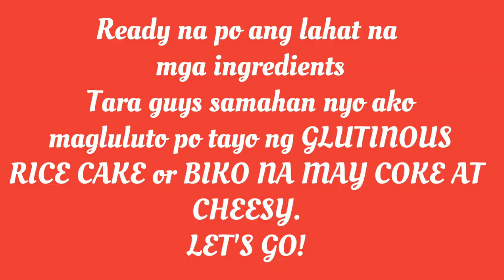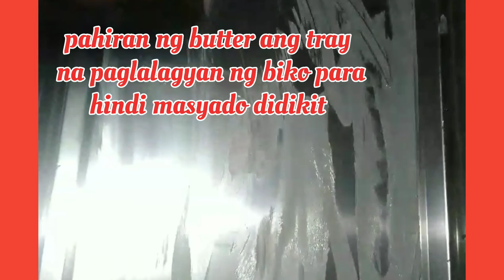biko recipe/glutinous rice cake/biko easy recipe/biko filipino recipe/Biko with Coke & cheese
Glutinous rice cake Special

        Biko or Gutinous rice cake is very popular in the Philippines it is traditionally served for all  occasions and most specially during new year... this a rice cake, is a native Filipino delicacy, cooked glutinous rice with coconut milk, caramelized brown sugar and topped with shedded cheese or whatever its depend upon your taste.. mostly serve for some special occasion like birthdays, fiesta and reunions. or even anytime of the day with hot coffee is the best.

Ingredients:
please watch the entire video for the complete ingredients and procedure.

      Thanks for watching my video, If you like my video please Don;t forget to SUBSCRIBE and hit the NOTIFICATION BELL  icon to get notified for the next video upload. please also give me a thumps up and leave a comment and suggestion below please stay safe and healthy all the time ... God bless us more!

biko recipe,
biko easy recipe,
biko easy,
biko filipino,
biko filipino recipe